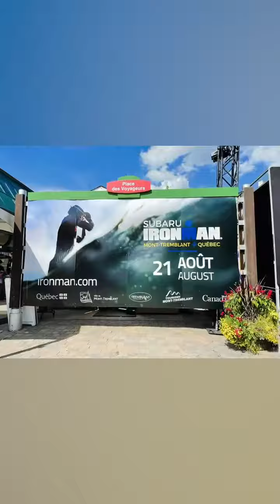IRONMAN MONT-TREMBLANT 2022